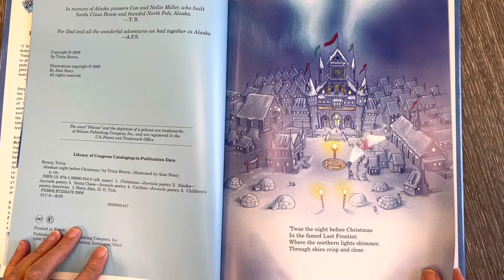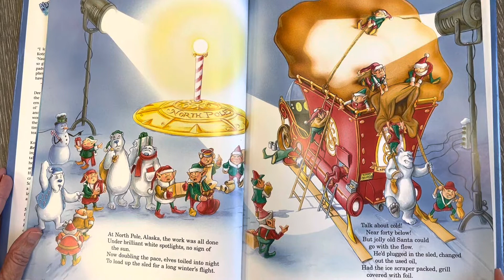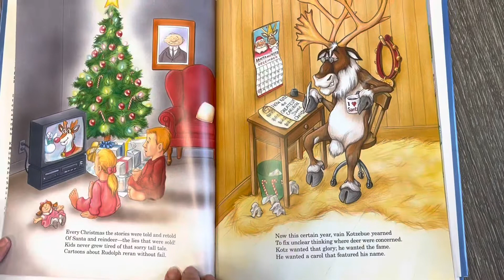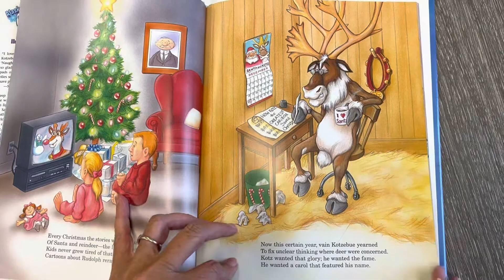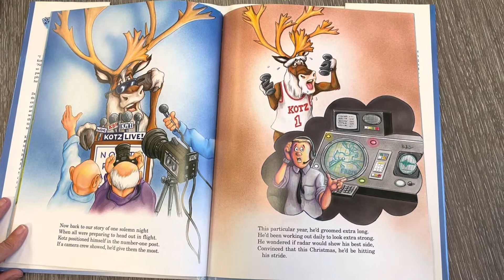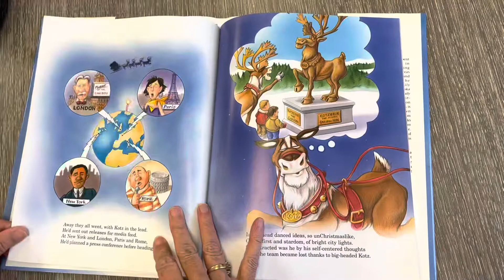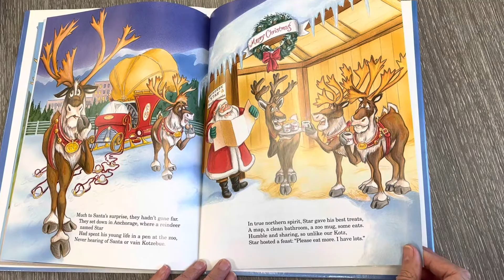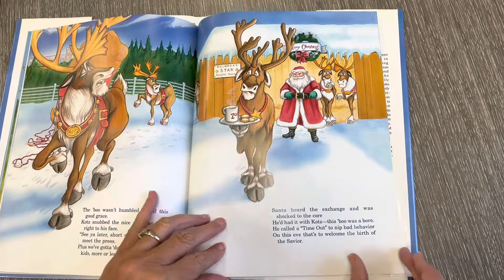Alaskan Night Before Christmas